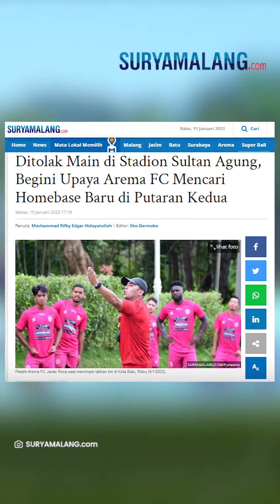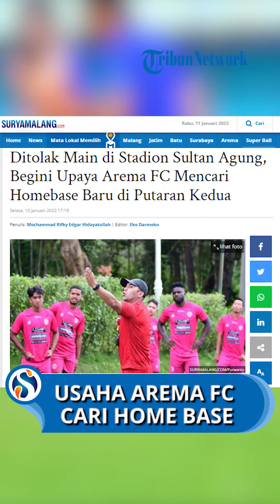Upaya Arema FC Mencari Home Base Baru, Manajemen Arema FC Masih Cari Home Base di Jawa Tengah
SURYAMALANG.COM - Hingga kini Arema FC belum mendapatkan home base untuk berlaga di putaran kedua Liga 1 2022.

Terakhir, tim berjuluk Singo Edan tersebut tidak mendapatkan izin dari Pemerintah Kabupaten Bantul untuk menggunakan Stadion Sultan Agung.

Hal ini pun menjadi pekerjaan rumah Arema FC semakin berat, mengingat, kurang sepekan lagi putaran kedua Liga 1 2022 mulai berjalan.

Manajer Arema FC, Wiebie Dwi Andriyas, terus berupaya untuk mencari home base bagi Arema FC.

Kabar terbaru, manajemen Arema FC masih berupaya mencari home base di Jawa Tengah.

"Ini saya berangkat ke Jawa Tengah."

"Intinya kami akan sowan, nuwun sewu."

"Mudah-mudahan kami ada tempat untuk home base di Jateng," ucapnya kepada SURYAMALANG.COM.

Pria yang baru saja menjadi manajer Arema FC setelah menggantikan Ali Rifki itu mengatakan, bahwa Arema FC saat ini sedang Istiqomah untuk mencari home base baru.

Melalui upayanya ke Jawa Tengah ini diharapkan oleh Wiebie Arema FC mendapatkan kabar baik.

Meski demikian, Wiebie juga memiliki opsi lanjutan, seandainya Arema FC gagal untuk memilih Jawa Tengah sebagai homebase.

"Intinya kami ingin di Jateng. Semoga ada kabar."

"Kalau Jakarta, Banten dan Tangerang akan menjadi opsi terakhir kami. Mohon doanya," ujarnya.

Sekadar diketahui, Arema FC dilarang berkandang di Malang dan diharuskan mencari home base baru sejauh 250 Km dari Malang.

Sanksi ini buntut dari Tragedi Stadion Kanjuruhan selepas Arema FC dikalahkan Persebaya Surabaya 2-3 pada 1 Oktober 2022.

Tak Pengaruhi Kondisi Tim

Meski Arema FC belum mendapatkan homebase, Pelatih Arema FC, Javier Roca mengungkapkan bahwa hal tersebut tidak terlalu berpengaruh terhadap pemain.

Pemain tetap melakukan latihan seperti biasa untuk mempersiapkan diri menghadapi putaran kedua Liga 1 musim 2022/2023.

"Terpengaruh ke tim tidak. Kami gak pernah bahas. Biar manajemen yang ngurusin," ujar Roca.

Javier Roca mengatakan, bahwa persoalan homebase saat ini sedang diurus oleh manajemen Arema FC.

Dirinya hanya mempersiapkan tim untuk menjalani setiap pertandingan di putaran kedua nanti.

"Jadi begini, kalau ditolak semuanya ya kita di Malang. Karena ini urusan manajemen. Kalau kami gak bisa main bagaimana," tandasnya.

Artikel ini telah tayang di SuryaMalang.com dengan judul Ditolak Main di Stadion Sultan Agung, Begini Upaya Arema FC Mencari Homebase Baru di Putaran Kedua,